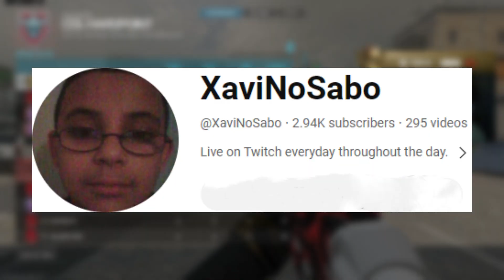Shotzzy Teams with Top 250 to Take on Ranked Play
Live on Twitch everyday throughout the day.